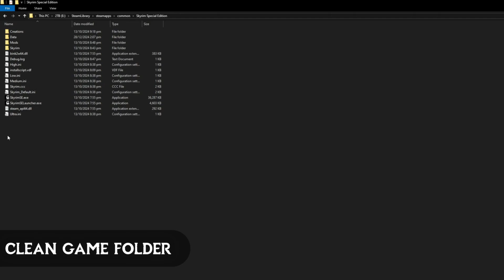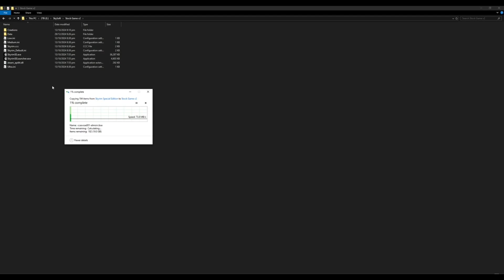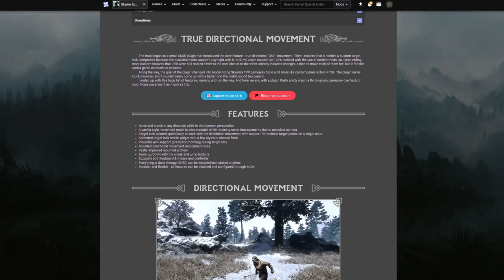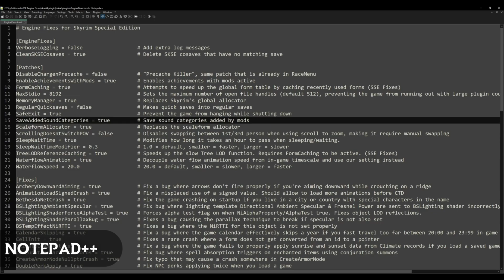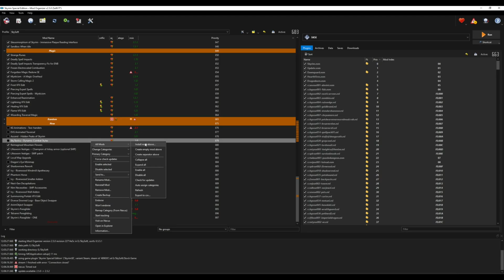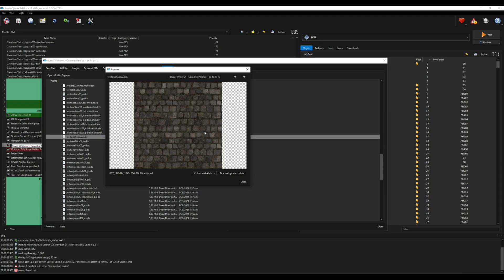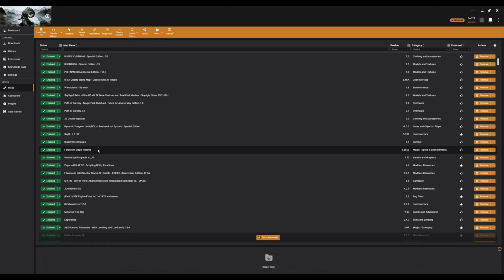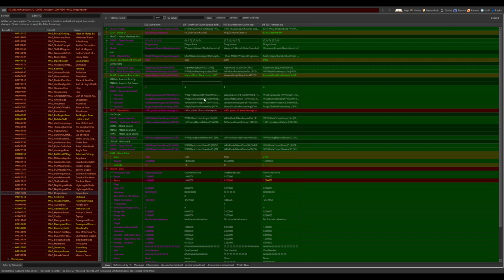Skyrim Modding: Essential Tips & Tricks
After modding Skyrim for many years I have compiled a list of tips and tricks that will help beginners and experts alike on their modding journey!

Specs:
vRAM - 8gb
RAM - 16gb

Chapters:
00:00 Clean Game Folder
00:58 Not Program Files
01:36 Skyrim Version
02:31 Stock Game
03:38 Nexus Advice
05:20 File Extensions
05:43 Notepad++
06:13 General Advice
07:08 Mod Manager
07:30 MO2 Basics
10:33 MO2 Hiding Files
11:58 MO2 Profiles
12:32 Vortex Basics
13:30 Vortex Profiles
13:57 Nemesis
14:40 xEdit
15:21 Final Advice

Skyrim SE
Skyrim AE